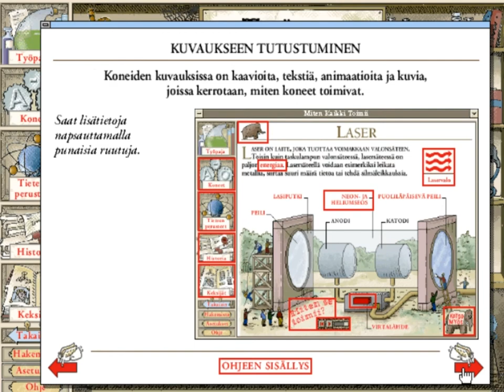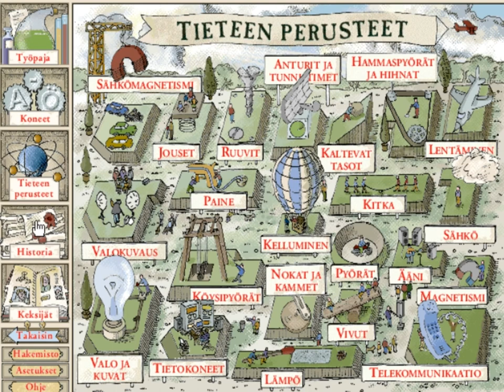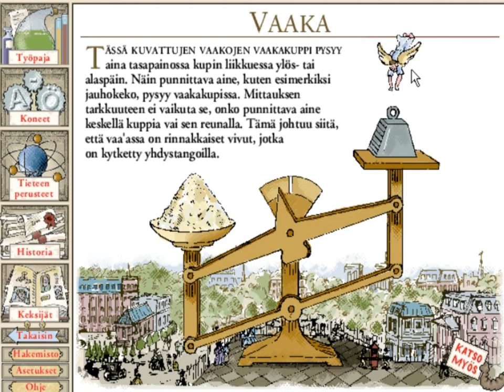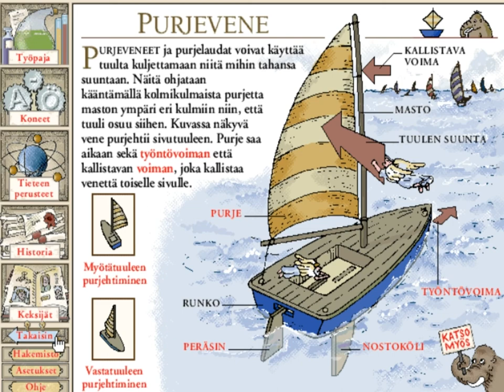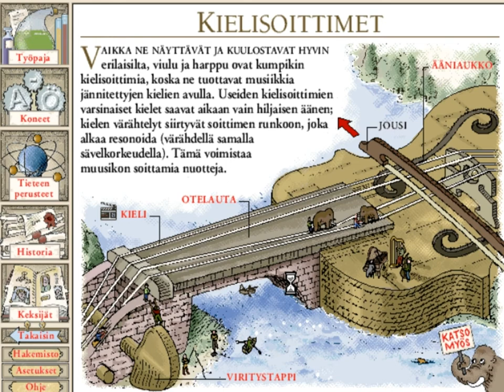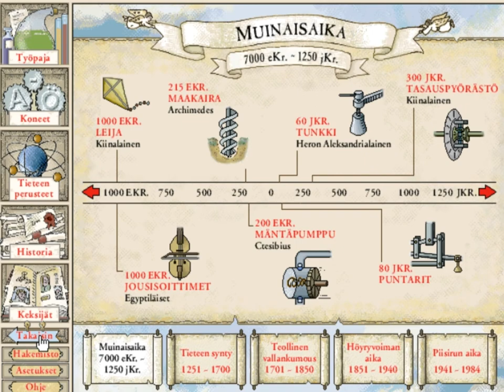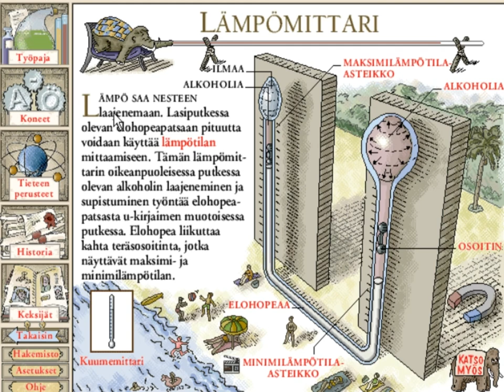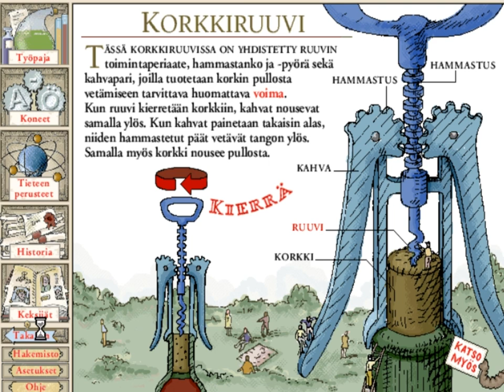Miten kaikki toimii CD-ROM (1997) - Osa 1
DK Multimedia